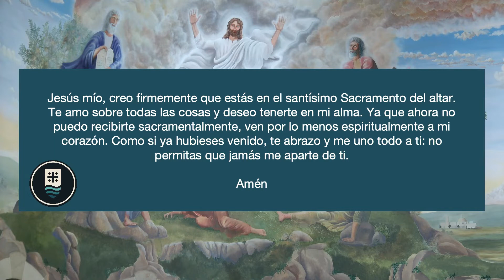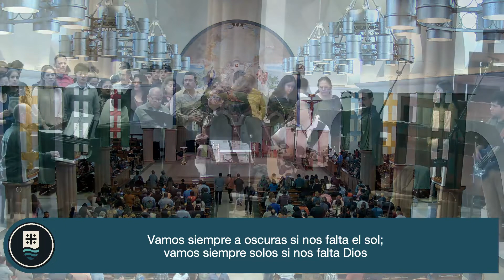XXXII Domingo del Tiempo Ordinario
Únase a la Parroquia Católica de Santa Ana para celebrar la Misa dominical en la Diócesis de Dallas.
Si desea apoyar la transmisión de la misa en Santa Ana con un regalo financiero, por favor llame al: Ext. 1201 o visite